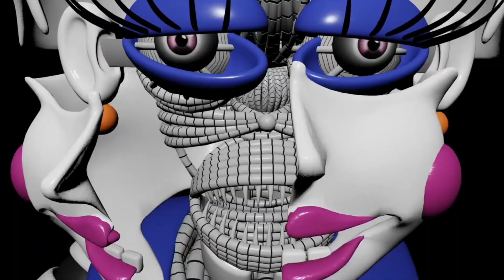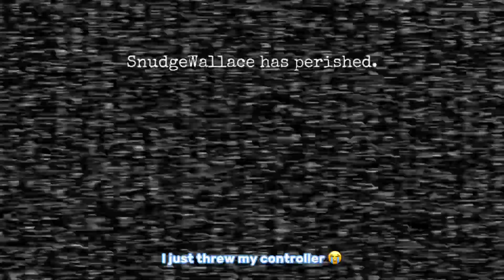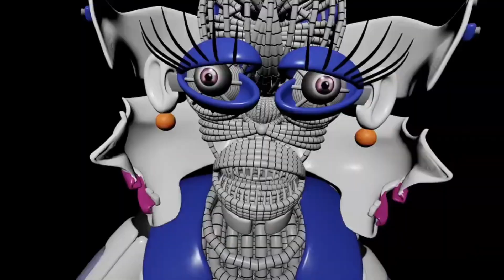FNaF Sister Location in Roblox but Ballora is op | FNaF co-op #2